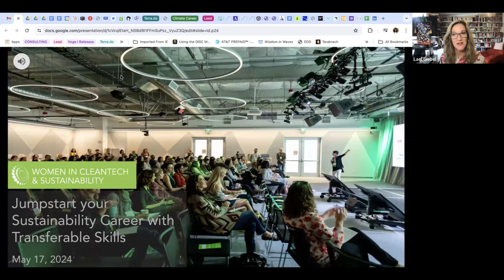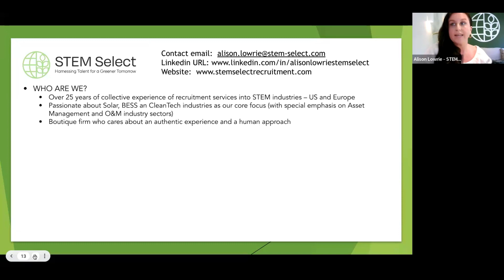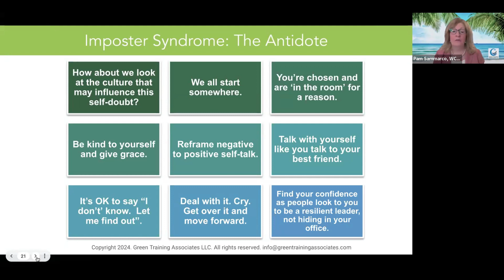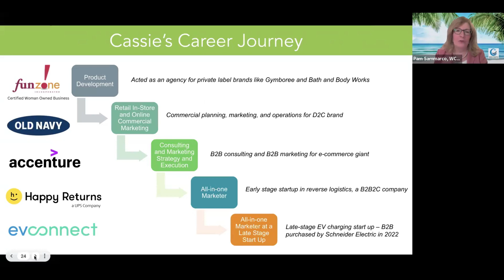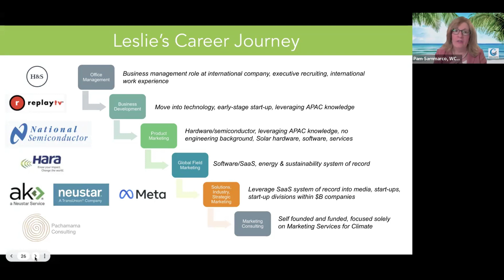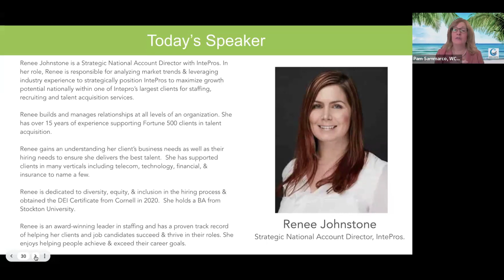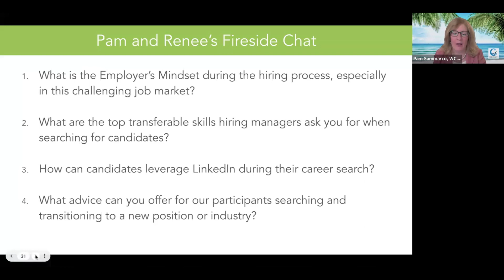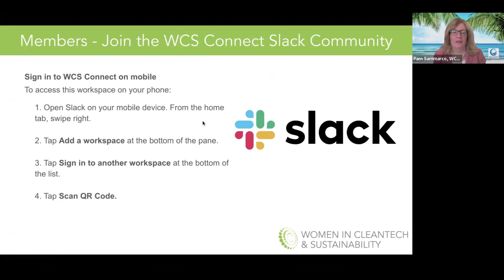Women in Cleantech: Jumpstart your Sustainability Career with Transferable Skills. May 17, 2024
Do you feel motivated to transition to a cleantech or sustainability career? Are you curious about your transferable skills? Do you need help with your transition and how to get started?   An increasing number of professionals are entering into green, cleantech & sustainability careers .

Although women make up just 26% of the energy workforce, they made up more than half of the net 300,000 energy jobs added in 2022, according to a June 2023 Department of Energy Report finding that Clean Energy Jobs Grew in Every State.

We have experts joining us to share the green career landscape, desirable transferable skills, their career transition journeys, hiring trends, employer expectations, advice and best practices to support your transition.

The workshop invites our speakers who have made the transition to a sustainability career to tell their journey and story for how to:

1. Frame the Career Change.
2. Identify Transferable Skills.
3. Identify the Right Resources.
4. Craft and Pitching Your New Story.
5. Learn a New Language.
6. Prepare yourself to transition.

CASSIE LAYTON
VP, MARKETING, EV CONNECT

Cassie has been working in the marketing industry since 2010. Cassie started their career at Funzone Inc. as a Senior Account Executive. There, they managed the product development process and supervised 10 interns on several projects. In 2012, Cassie co-founded the Young Professionals Rotary of Beverly Hills, where they served as President and handled email marketing. From 2014 to 2016, Cassie worked at Old Navy as a Marketing Operations Manager, Associate Manager-Marketing Operations, and Associate Manager-Retail Planning Operations. Cassie then joined Accenture, where they were a Marketing Consultant and Marketing Operations and Campaign Management Consultant. In 2018, Cassie joined Happy Returns as a Product Marketing Manager. Currently, Cassie is with EV Connect, where they hold the position of Senior Director of Marketing and Director of Solutions Marketing.

LESLIE PETRY
WCS CAREER DEV BOARD OFFICER, MENTORSHIP PROGRAM

Leslie is an accomplished marketing leader with entrepreneurial skills, hands-on experience, and global marketing expertise spanning hardware, software, and services. She has a proven track record of developing marketing strategies, building relationships, enabling sales, and creating growth opportunities that exceed ROI targets. Leslie has led executive teams, worked closely with the C-suite, and built advocacy across partners and ecosystems.

RENEE JOHNSTONE
STRATEGIC NATIONAL ACCOUNTS DIRECTOR, INTEPROS TECH RECRUITING AND STAFFING FIRM

Renee is the Strategic National Accounts Director at Intepros Tech Recruiting and Staffing Firm. She has over 15 years of experience in business development, client relationship management, and talent acquisition. Renee specializes in placing talented individuals within the IT, creative, and professional services sectors, particularly in telecom, insurance, retail, and financial industries. She collaborates with leaders at all levels to analyze market trends, position Intepros for growth, and ensure the delivery of the best talent. Renee has earned multiple awards, including membership in the Achievers Club for the years 2020, 2021, and 2022.

MODERATED BY

PAM SAMMARCO
CEO OF GREEN TRAINING ASSOCIATES LLC

Pam is an experienced talent development executive and advisor who collaborates with clients to develop custom programs for training strategy, execution, leadership, workforce capabilities, and more. She is committed to empowering her clients and people to be their best while building sustainable organizations. As a performance coach and master facilitator, she creates a safe learning environment and opens conversations on challenges, personal sharing, and new skills.